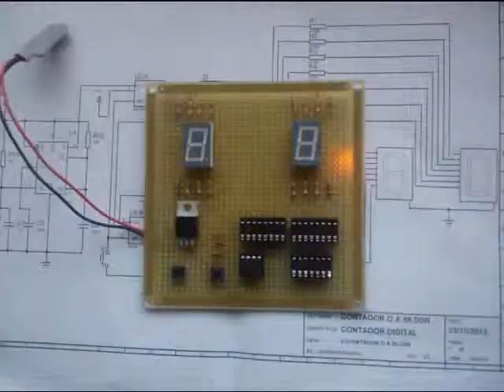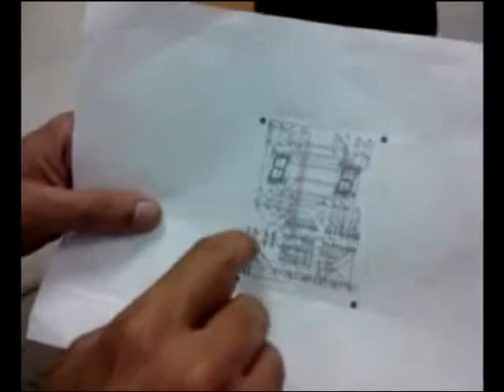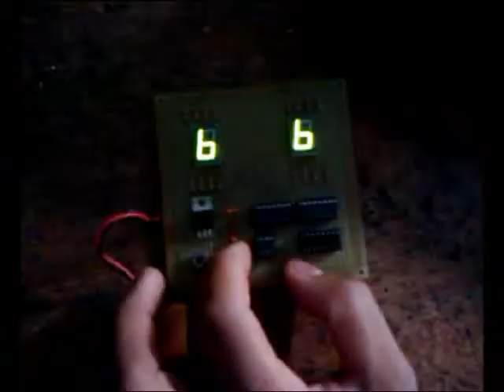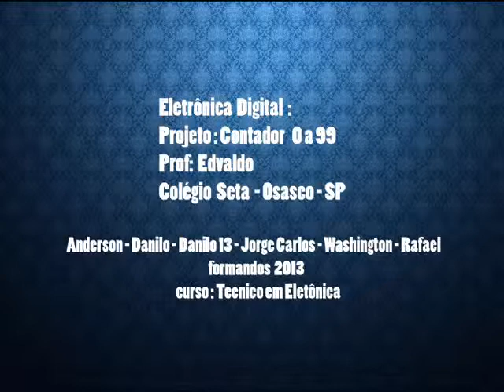Eletrônica Digital - Contador 0 a 99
Projeto : Eletrônica Digital
Colégio Seta
Osasco - SP
Profs: Edvaldo

Alunos do Grupo :
Anderson Ribeiro / Danilo Santos / Danilo Henrrique  / Jorge Carlos / Rafael Cotia / Washigton Oliveira
Ano : 2012/2013